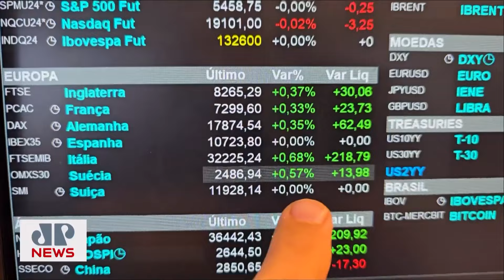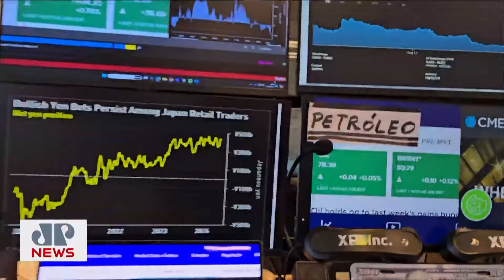Inflação ao consumidor nos EUA movimenta mercado | MINUTO TOURO DE OURO - 14/08/2024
Confira a edição desta quarta-feira (14) do Minuto Touro de Ouro com Pablo Spyer, o Tourinho. Vendas do varejo, inflação ao consumidor dos EUA e taxa de juros na China estão em destaque.